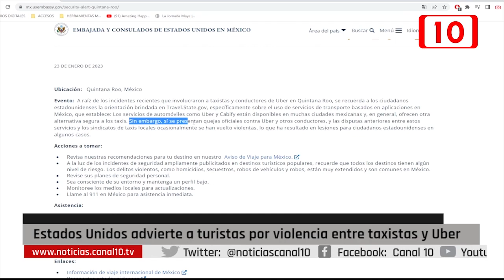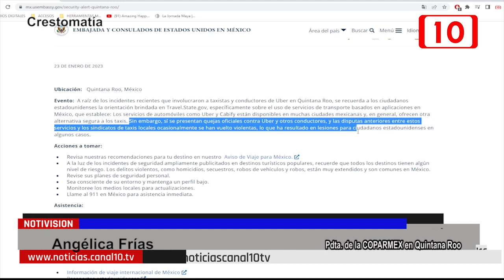Empresarios de Cancún en contra con los actos de los taxistas